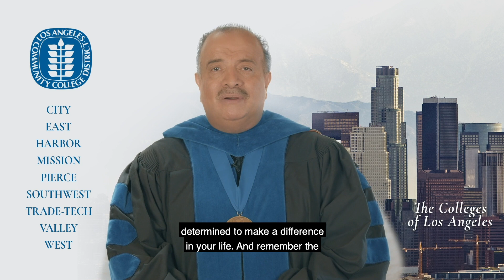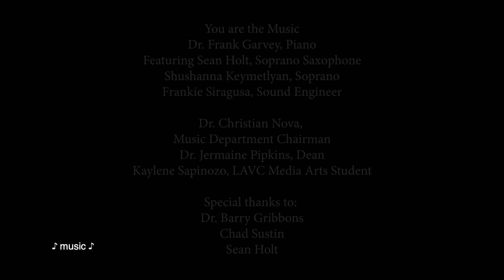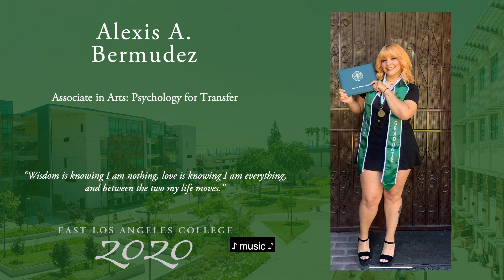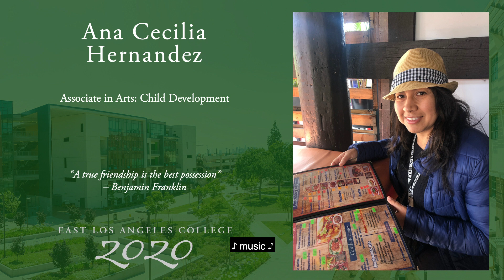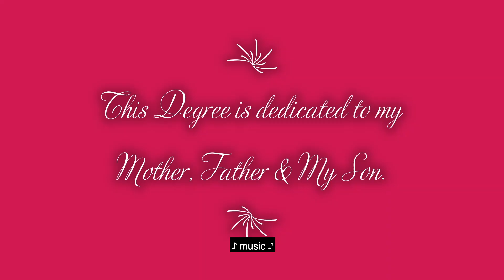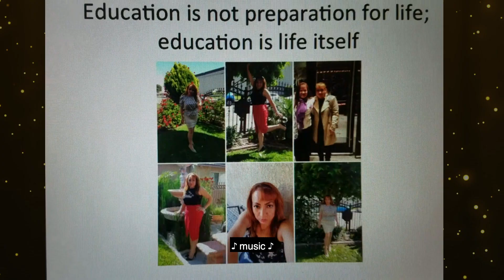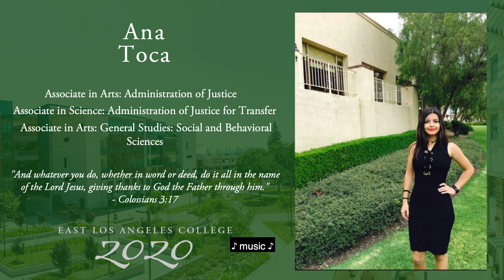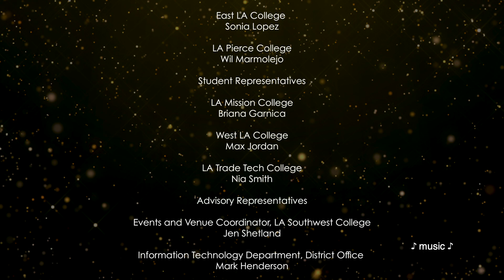East Los Angeles College Virtual Recognition Ceremony 2020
Time to celebrate East Los Angeles College's Class of 2020! "Resilient Times for Brilliant Minds" is the theme for Los Angeles Community College District's 2020 Virtual Recognition Ceremony hosted on June 9 by each of LACCD's nine colleges. Gov. Gavin Newsom and Los Angeles Mayor Eric Garcetti will address all of the graduates and we are so excited to celebrate your achievements!